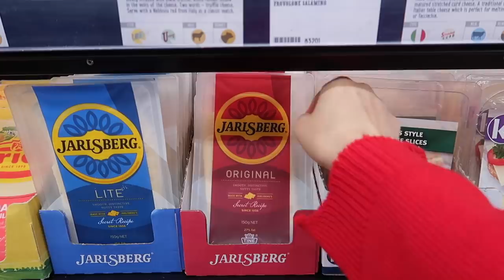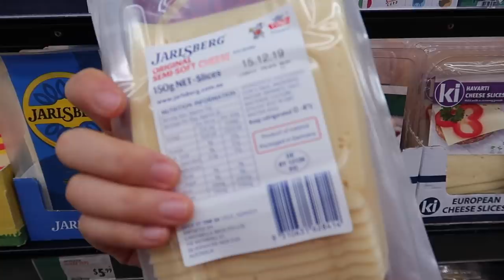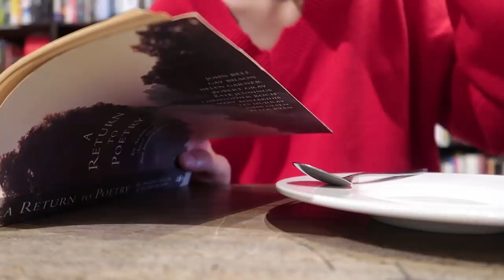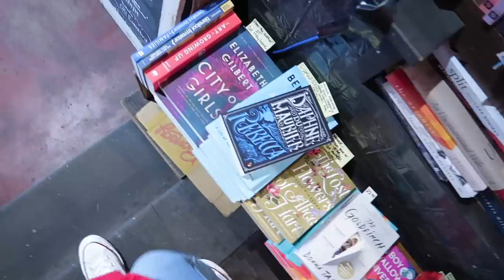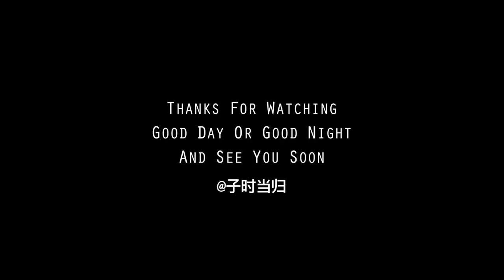当归Vlog.56 | Stay With Me: Miss October | Japanese Style Spaghetti Napolitana | 牛丼Gyudon